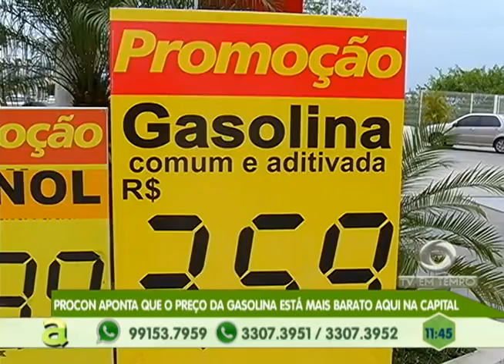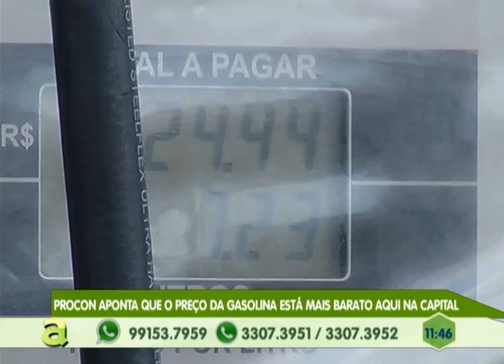PROCON aponta que o preço da gasolina em Manaus está mais barato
03º BLOCO AGORA 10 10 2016 - PROCON aponta que o preço da gasolina em Manaus está mais barato